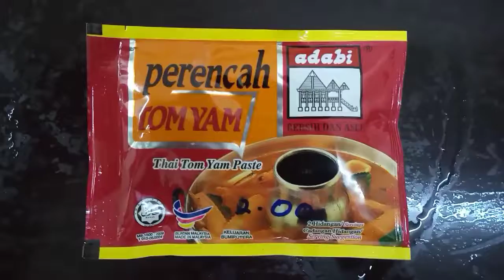🤤 CHICKEN PAPRIK 😋👌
Ingredients

Two chest part of chicken
Lemongrass -2
Garlic -3 cloves
Ginger -1inch
Chillies -(6-7)
Holland onion (Half)
Lime leaves
Carrot
Baby corn
Cauliflowers
Long beans
Tom yam paste - 1 packet / 1 tbsp
Chilli paste -1 tbsp
Oyster sauce -1 tbsp
Sweet soy sauce -1 tbsp
Fish sauce - 1 tsp